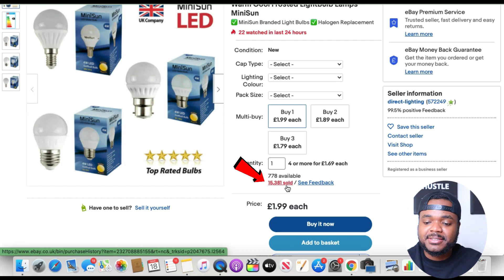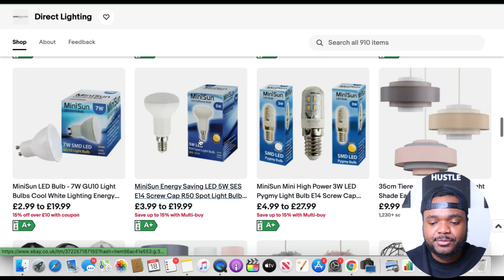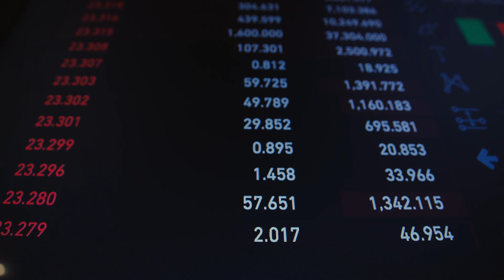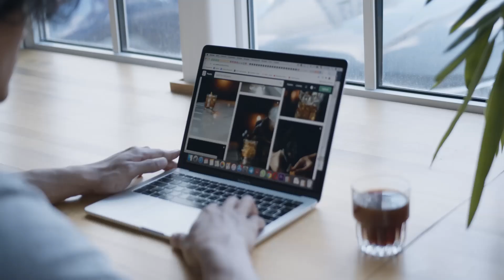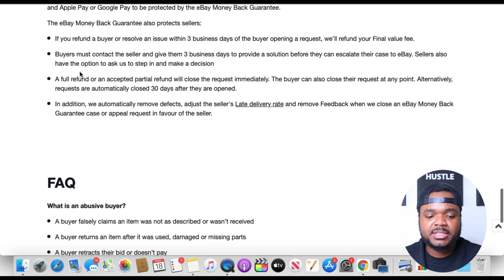The SHOCKING Truth About Making Money On EBAY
This video will break down the pros and cons you need to know when it comes to making money on eBay, I have been making money from multiple different eBay businesses over the past few years and this video will compile alot of the things I have realised about the pros and cons you need to know before you start your own eBay business.

Good luck!

Its important to make sure before you start any online business before you understand all of the nuances about that particular business. This video is going to be my thoughts on the pros and cons of staying in eBay business, and making money this way. I have learnt over my many years of studying various different on their businesses that it's better to know all of the advantages and disadvantages about any particular online business before you venture into it.

★More Info★